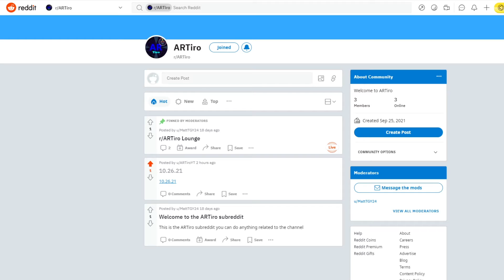I have my very own Subreddit!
You can directly talk to me and we love sharing memes ;)

Also, if you haven't already, make sure to check out my super cool "Choose Your Own Fortnite Adventure interactive video! Click this link to explore the maze and have fun

Are you a fan of Trivia? If yes, then take a look at my interactive Trivia video! Click on this link to see how much you really know about Fortnite

My Channel Showcases: Fortnite, Minecraft, Inde games, Horror games, surval games, humor, funny conent, memes, jokes, entertainment, music, parodies, intense gameplay, walkthroughs, narration, commentary, epic videos, cool videos, live streams, live, stream, fortnite live stream, giveaways, fans, playing with fans, smp, Minecraft smp, Dream, Dream SMP, ARTiro, ARTiro SMP, Minecraft with fans, fortnite with fans, fortnite controller sensitivity settings, fortnite controller sensitivity xbox, fortnite controller sensitivity guide, fortnite controller sensitivity season 4, fortnite controller best edit sensitivity, fortnite console controller sensitivity, controller sensitivity fortnite linear, fortnite controller edit mode sensitivity, fortnite elite controller sensitivity, xbox elite controller sensitivity fortnite, controller sensitivity for fortnite, find perfect sensitivity fortnite controller, good fortnite controller sensitivity, fortnite controller low sensitivity, fortnite mobile controller sensitivity, controller targeting sensitivity fortnite meaning, controller sensitivity fortnite xbox one, fortnite controller settings ps4 sensitivity, wireless controller sensitivity fortnite ps4, controller sensitivity fortnite ps4 2019, switch pro controller fortnite sensitivity, perfekte controller sensitivity fortnite, best fortnite controller sensitivity settings, controller scope sensitivity fortnite, controller targeting sensitivity fortnite, the best controller sensitivity fortnite, fortnite update controller sensitivity, wireless controller sensitivity fortnite, what controller sensitivity fortnite, fortnite controller sensitivity xbox one, best fortnite controller sensitivity xbox, my fortnite settings ps4 fortnite,fortnite battle royale,best fortnite player,fortnite gameplay,fortnite pro player,fortnite funny moments,fortnite live,fortnite update,fortnite new,fortnite funny,best console fortnite player,best fortnite players,fortnite best plays,underrated players,fortnite underrated player,fortnite highlights,fortnite underrated players,eu fortnite,fortnite best,fortnite ninjafortnite,fortnite battle royale,fortnite season 4,fortnite funny,fortnite moments,fortnite best moments,fortnite funny moments,fortnite fails,fortnite gameplay,fortnite live,fortnite new,fortnite wtf,fortnite daily,season 4 fortnite,fortnite volcano,fortnite season 4 trailer,fortnite best,fortnite season 4 battle pass,new fortnite update,fortnite,fortnite wtf moments,fortnite season 4 map fortnite settings pc, fortnite settings season 4 linear, fortnite settings xbox one, fortnite settings chronic, fortnite settings console, fortnite settings ps4 season 4, fortnite settings for ps4, fortnite settings not saving, fortnite settings aim, fortnite settings and keybinds, fortnite settings ali a, fortnite settings aydan, fortnite settings account, fortnite settings and what they do, fortnite settings aim pc, fortnite settings ads, fortnite settings after update, fortnite settings best, fortnite settings builder pro, fortnite